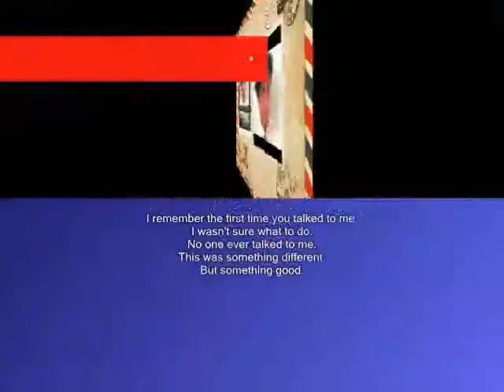remember the first ,